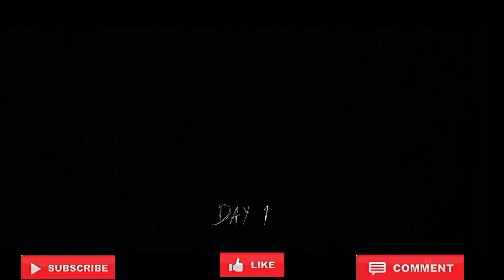PLAYING GRANNY WITH ITEM SPAWNER IN EXTREME MODE CAR ESCAPE DONE FULL GAMEPLAY ✌️✌️✌️✌️✌️✌️✌️✌️✌️✌️